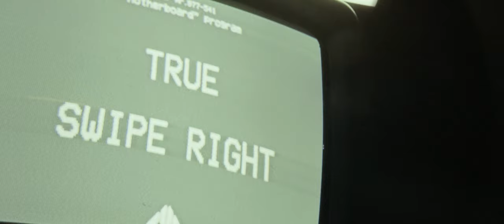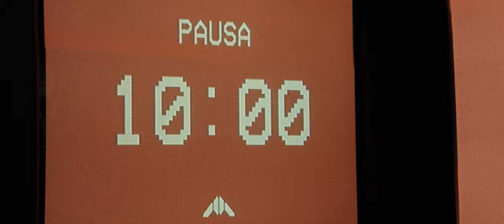MasCara - Motherboard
Prodotto da MasCara presso "IL FARO" studio recording
Fiati : MSQ (Milano Saxophone Quartet)

Director: Luther Blissett
With: Khadim Fall
Cinematographer: Tommaso Terigi
1st AC: Daniele Furini
Electrician: Nicola Ciovati, Lorenzo Gardinali
Set Designer: Isotta Santus
Propman: Andrea Corbani
3D Artist: Carlo Fanchini, Marco Valentino
Colorist: Claudio Beltrami
Sound Design: Tommaso Simonetta
Service TV: Nicolò Carugo
Rental: RecDistrikt
Thanks: Spazio 23, Borotalco.tv